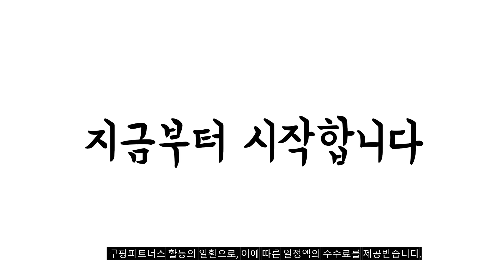2024년 한샘쇼파 판매 추천순위 BEST10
❤️❤️❤️ 한샘쇼파 구매 가격 평점 리뷰 정리해 봤어요! ❤️❤️❤️
[00:06]
10위. 한샘 MVME 프라임 노블 홈바형 천연가죽 리클라이너 [1,699,000원]

[00:11]
9위. 한샘 인조퍼 다용도 소파매트 [30,900원]

[00:17]
8위. 한샘 MVME 프라임 노블 천연가죽 리클라이너 소파 [1,186,000원]

[00:22]
7위. 한샘몰pick 레벤 플랫 가죽 소파 2인용_스툴포함 (3종/택1) [356,900원]

[00:28]
6위. 한샘 엠마 컴포트 천연면피가죽 4인용 소파(3종/택1) 스카이 [1,234,000원]

[00:33]
5위. 한샘 코타 천연가죽 소파 4인용 페더화이트(A) [1,021,000원]

[00:39]
4위. 한샘 하이 아르떼 천연면피가죽 4인용 소파(3종/택1) 페더 [1,547,000원]

[00:44]
3위. 한샘 코타 천연가죽 소파 3인용 스카이그레이(C) [817,000원]

[00:50]
2위. 한샘 휴 회전형 스마트패브릭 좌식 리클라이너 (2종/택1) [132,900원]

[00:55]
1위. 웰퍼니쳐 몬스터 프리미엄 아쿠아텍스 패브릭 소파 4인용 [582,000원]